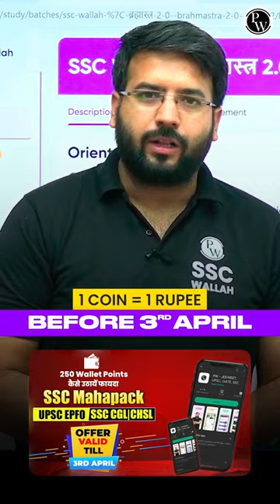SSC CGL / CHSL / EPFO | Grab The Opportunity Now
Government Job ki khwaish SSC Wallah karega pura .  Welcome to one of the Best  SSC Exams Preparation Channel  SSC Wallah. Now it’s time to ace your SSC Exams preparation for SSC CGL, SSC CHSL, SSC GD Constable, SSC MTS, SSC CPO . SSC Exams Full Preparation Available for SSC Aspirants

7:00 AM :- Current Affairs for All SSC Exams
8:00 AM :- Editorial Analysis for All SSC Exams

10:00 AM :- Maths | SSC CGL | CHSL | CPO | MTS | Steno
11:00 AM :- GK/GS | SSC CGL | CHSL | CPO | MTS | Steno
12:00 AM :- English | SSC CGL | CHSL | CPO | MTS | Steno
1:00  PM :- Reasoning | SSC CGL | CHSL | CPO | MTS | Steno
2:00 PM :- Static GK  For All SSC Exams

Special Classes
4:00 PM :- Science Special For All SSC Exams
8:00 PM :- Maths Foundation Series